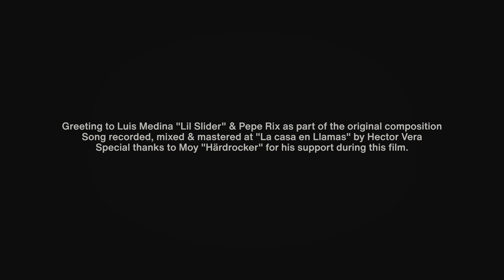SIXTEEN - "Feline Love" (2023) OFFICIAL VIDEO mexican Glam Metal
SIXTEEN - "Feline Love"
from album "Dangerous" (2023

Mexican rockers Sixteen consisting of frontman Coyote McGrown, bassist Mikee Mora, guitarist Mr. Izz Navarro and drummer Jexx Mondragon have just released their sophomore album Dangerous.

Los rockeros mexicanos Sixteen, formados por el líder Coyote McGrown, el bajista Mikee Mora, el guitarrista Mr. Izz Navarro y el baterista Jexx Mondragon, acaban de lanzar su segundo álbum Dangerous.

Tracklist:
01. Unchain My Heart
02. R U Ready
03. Love Me
04. I Am Alone
05. Feline Love
06. Troubles In Paradise
07. Dangerous Machine
08. Cat Fight
09. Libera Mi Corazón
10. Pole Dancer (Remix)
11. Yeah (2023 Version)